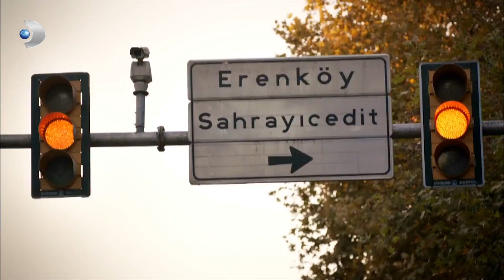Zeynep, Katmanoğlu Holding'te İşe Başlıyor! - Kuzey Güney 43. Bölüm